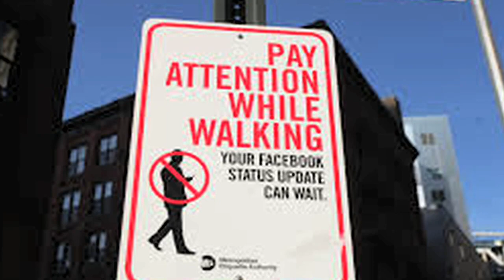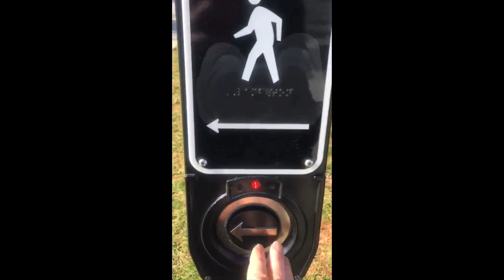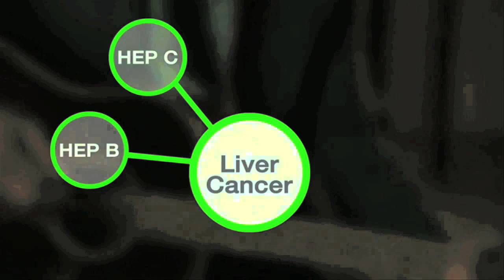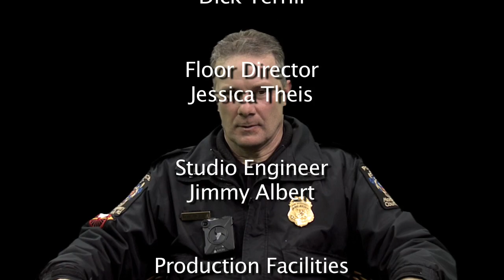Connecting Our Community ep 133 Captain McBain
Pedestrian safety.